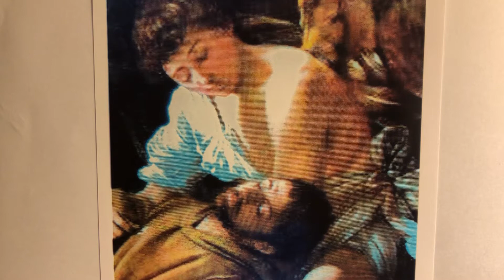“The Angel” Text by W Blake Music by J Lovenstein Laura Sanders, soprano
Art Song